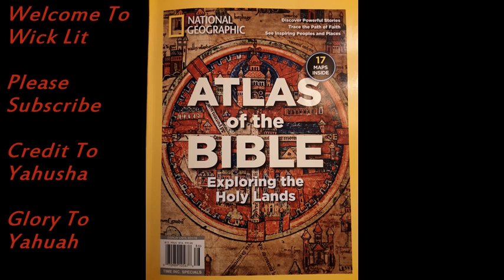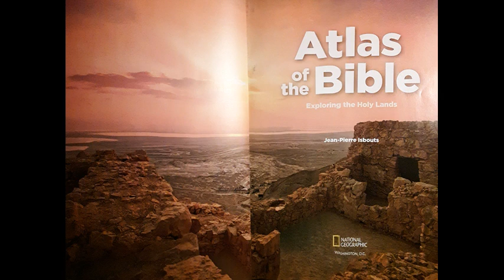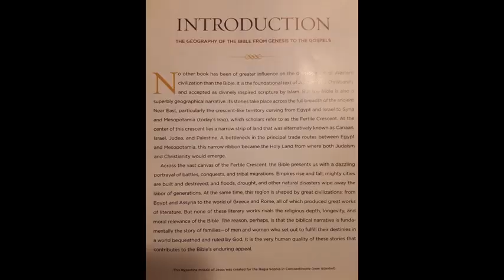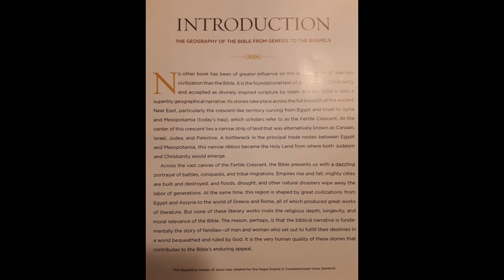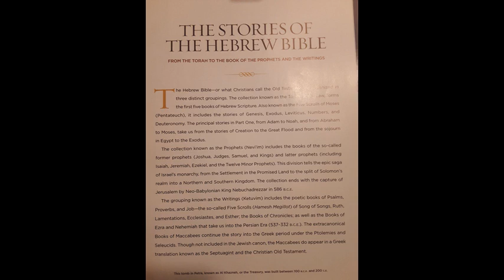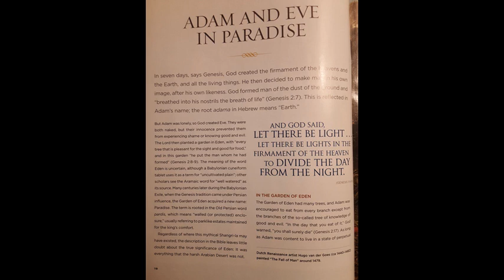Wick Lit (National Geographic) Atlas of the Bible - Ep. 1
The Bread of Life need no knife to be divided among His men!
Yahusha, You Are
Be Blessed
Give Glory to Yahuah